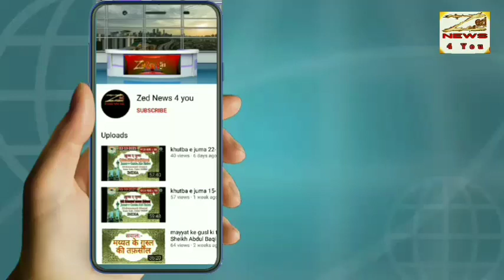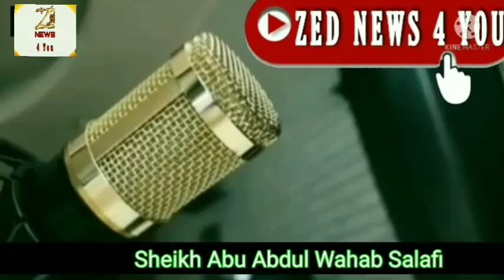surah:yaseen ki kya faziliyat he?